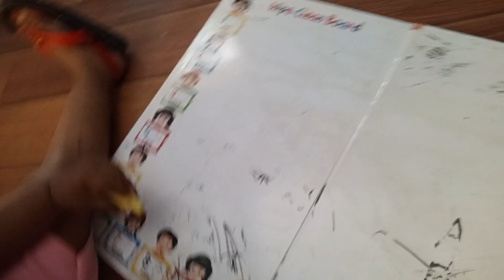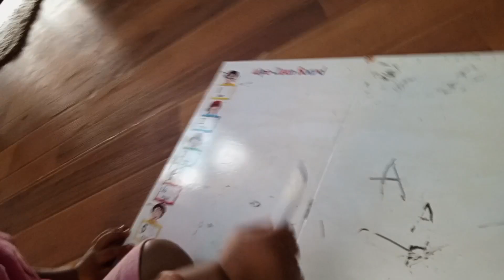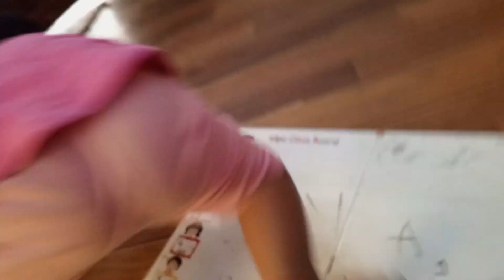Daily vlogging family vlog day #03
Meri Khaandaan ki rozana ki zindagi ka teesra din! Dekhein hamare saath kya khas hua aur kya naya tha iss daily vlogging mein.